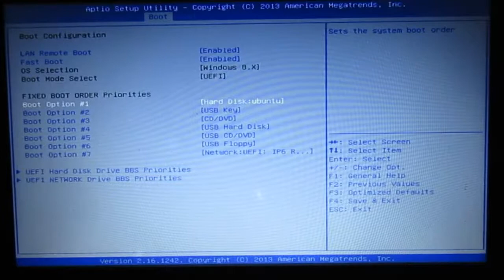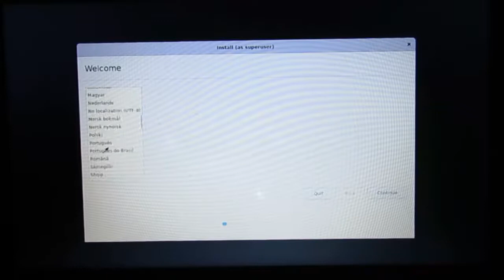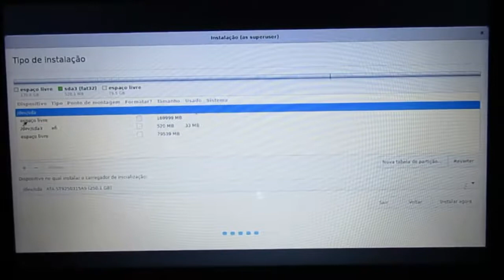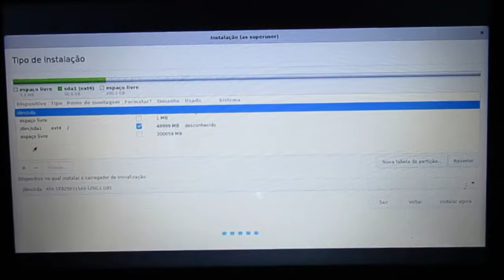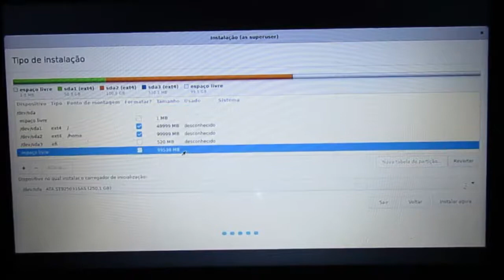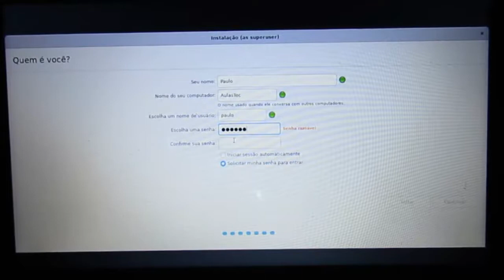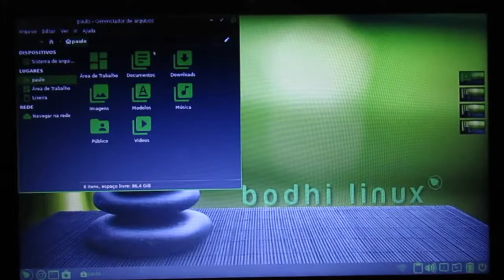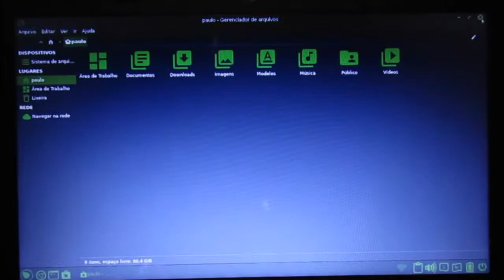Bodhi Linux 6.0 - Instalação Passo a Passo.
Pra você que quer experimentar ou utilizar esta distribuição de Sistema Operacional Linux, veja com detalhes aqui no Canal AulasTec como fazer. Assista também nos links descritos abaixo mais opções de suporte do mesmo segmento. Um forte abraço e até o próximo vídeo.
▬▬▬▬▬▬▬▬▬ஜ۩۞۩ஜ▬▬▬▬▬▬▬▬▬
▬▬▬▬▬▬▬▬▬ஜ۩۞۩ஜ▬▬▬▬▬▬▬▬▬
😎 Assista nos links abaixo, mais vídeos do mesmo segmento:
★ Kubuntu 21.10 Linux - Fazer o Pendrive de Boot e a Instalação da Distro Passo a Passo
★ WindowsFX 11 LTS Linux - Como Fazer o Pendrive de Boot e a Instalação da Distro Passo a Passo